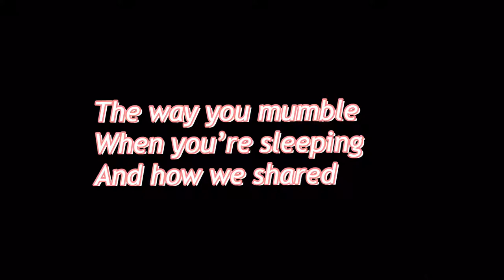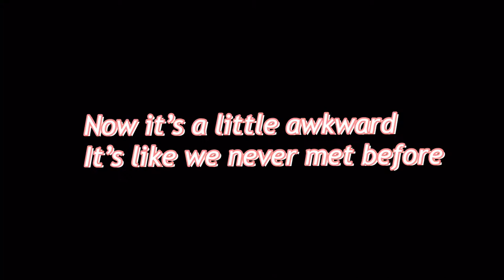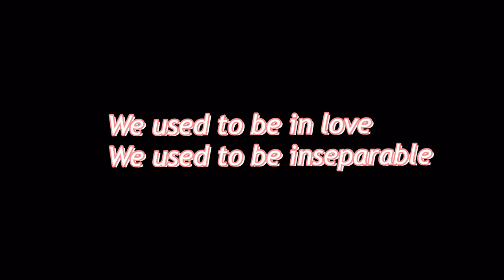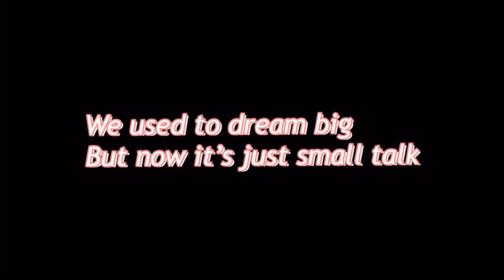Louise - Small Talk - Lyrics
Artist : Louise
Enjoy x